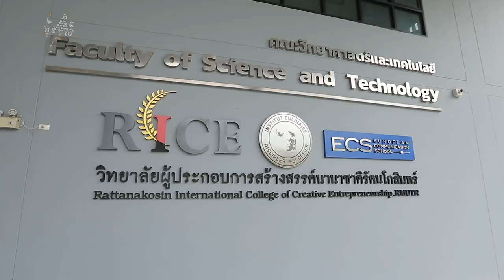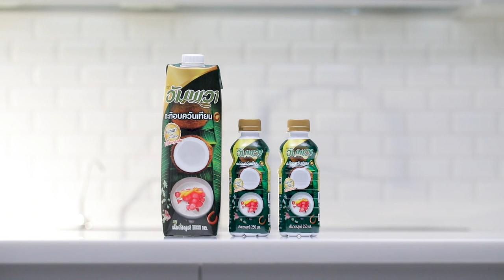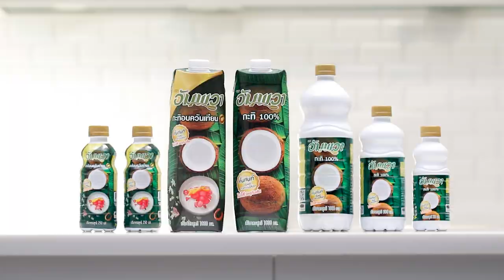ขนมปังสังขยาโทสต์ สูตรเด็ด ทำง่าย สไตล์ "อ.ยิ่งศักดิ์"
ขนมปังสังขยาโทสต์
Pandan Custard with Toast

น้ำใบเตยเข้มข้น 150 มิลลิลิตร
ขนมปังโทสต์หั่นหนาสามนิ้วบั้งตาราง 1 แผ่น
เนยสด สำหรับทาขนมปังโทสต์

1. ใส่ไข่เป็ด น้ำตาลทราย เกลือป่นเสริมไอโอดีนและแป้งข้าวโพดลงในภาชนะ คนให้เข้ากัน จากนั้นใส่น้ำใบเตยเข้มข้น เติมอัมพวา กะทิอบควันเทียน คนให้เข้ากัน นำขึ้นตั้งไฟ ตุ๋นในน้ำเดือด คนจนส่วนผสมข้น ปิดไฟ ตักส่วนผสมใส่ลงในภาชนะ เตรียมไว้
2. ทาเนยสดบนขนมปังโทสต์ให้ทั่วทั้ง 2 ด้าน นำลงจี่ในกระทะ จนมีสีสวย
3. วางขนมปังโทสต์ลงในภาชนะ จัดรับประทานคู่กับสังขยา

▲Line @yingsakfood